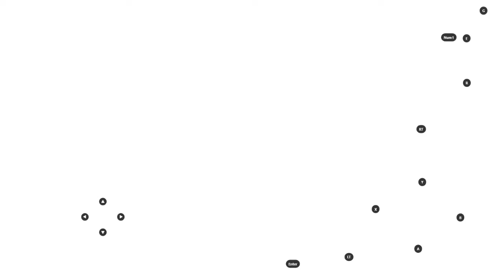Date a Live SP: Favor Date 3 with Tohka and Origami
Tohka and Origami continue their fight over who is the better waifu.
My Date a Live Spirit Pledge invite code: SFPFE5R